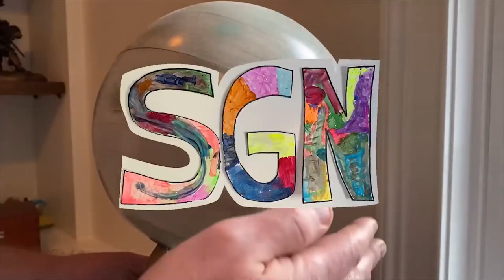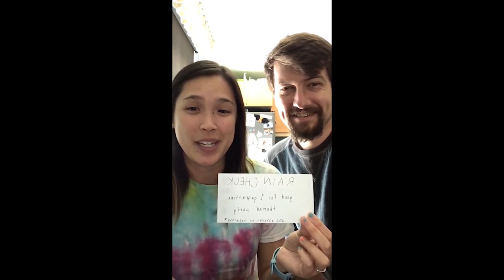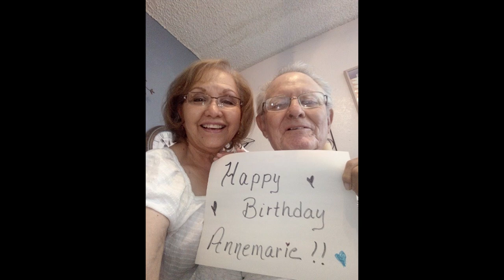Happy Birthday: Some Good News with John Krasinski Ep. 9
SGN Anchor @TimBelda hosts a special edition of Some Good News - to wish a friend of the network, Annemarie Belda, a happy birthday.